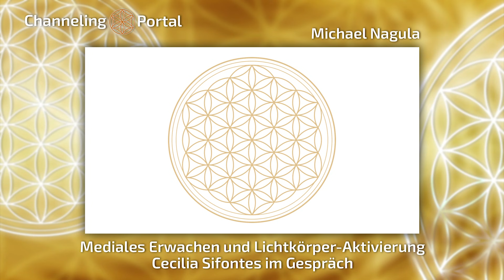Mediales Erwachen und Lichtkörper-Aktivierung - Cecilia Sifontes im Gespräch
Im heutigen Gespräch mit Cecilia Sifontes geht es um das Thema: "Mediales Erwachen und Lichtkörper-Aktivierung". Wie wurde Cecilia zum Medium? Welche Biografie steckt dahinter? Wie arbeitet sie in dieser aufregenden Ära der Transformation mit Channelings – und wozu dient der Lichtkörper, den jedes beseelte Wesen hat? Wie können wir ihn zum Großen Erwachen nutzen? Als Höhepunkt des Gesprächs channelt Cecilia eine Meditation der Arcturianer, die zur Aktivierung des Lichtkörpers dient, so dass sich jeder – wenn er dies möchte – für die unermesslichen eigenen Möglichkeiten öffnen kann.

(Du erhältst damit automatisch regelmäßige Channelings, Meditationen und Botschaften aus der Geistigen Welt & bist beim jährlich stattfindenden Online Channeling Kongress mit dabei!)

►2-Tages-Seminar: «Kristalline Klarheit & Wellen des Einsseins»
(29. / 30. Januar 2022)

Als Mitglied im Channeling Portal erhältst Du auf das Webinar

►Komm in unsere Chat-Gruppe und tausche Dich in der Community aus!

▬▬ KOSTENLOSER NEWSLETTER ▬▬
Trage Dich jetzt in den kostenlosen Channeling Kongress & Portal Newsletter ein! Dich erwarten wöchentlich neue Botschaften aus der Geistigen Welt, empfangen von über 60 wundervollen Referenten! Freue Dich auf Channelings, Meditationen, Vorträge, Interviews & LIVESTREAMS.

▬▬ CHANNELING PORTAL ▬▬▬▬▬▬▬
Du möchtest Dir alle Beiträge der bisherigen & zukünftigen Online Channeling Kongresse & die vielen Channelings, Meditationen, Vorträge & Interviews zwischen den Kongressen sichern und runterladen? Dann ist die Mitgliedschaft im Channeling Portal genau das richtige für Dich! Du hast damit Zugriff auf den Mitgliederbereich mit aktuell über 200 Beiträgen von über 60 Referenten. Und es werden wöchentlich mehr!

🙏Mit der Mitgliedschaft im Channeling Portal unterstützt Du auch unsere Arbeit und ermöglichst weitere Projekte & Events!

▬▬ CHANNELING KONGRESSE ▬▬▬▬
►Online Channeling Kongress 2021 verpasst?

►Online Channeling Kongress 2020 verpasst?

❗️Wenn Du Mitglied im Channeling Portal bist, brauchst Du die Kongress-Pakete nicht mehr kaufen, da Du mit der Mitgliedschaft auch Zugriff auf alle bisherigen & zukünftigen Online Channeling Kongress-Beiträge hast!